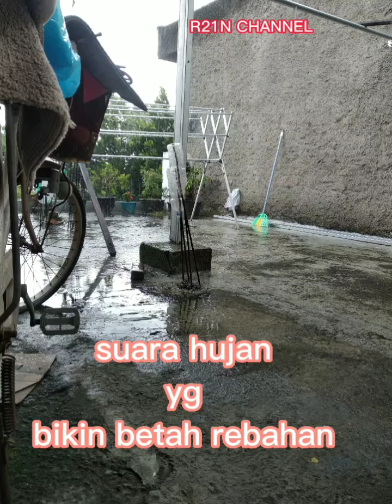hujan,jadi pengen rebahan dan tidur